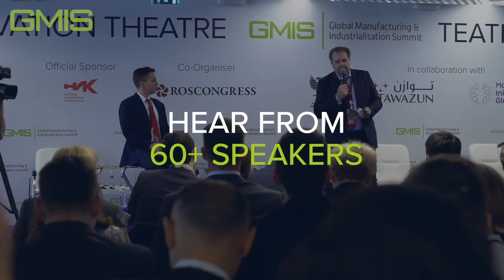Badr Al-Olama on re-imagining the future through digital restoration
Head of the GMIS Organising Committee Badr Al-Olama speaks with moderator Declan Curry on reimagining the future through digital restoration for Hannover Messe's Digital Days online conference